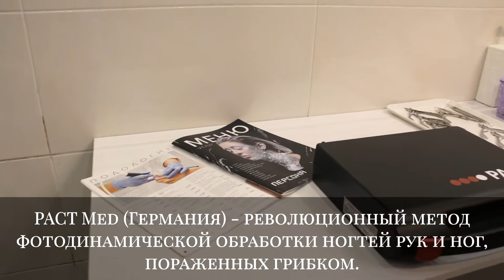Аппарат Pact Med. Избавляемся от грибка ногтей с Pact Med.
PACT (Photo-Aktivierte ChemoTherapie) - фотодинамическая антимикробная терапия. На сегодняшний день - это самый эффективный метод борьбы с грибковыми инфекциями ногтей на руках и ногах.

Принцип действия данного метода заключается в различном строении клеток гриба и человека. Пораженный ноготь обрабатывают веществом-маркером, специальным гелем, который делает клетки грибка чувствительными к свету. После чего направленный на этот участок поток света определенной длины волны и силы воздействует на чужеродные клетки. Во время облучения PACT-излучателем клеточные мембраны грибов, помеченные веществом-маркером, разрушаются. Это приводит к гибели клеток гриба в течение короткого времени.